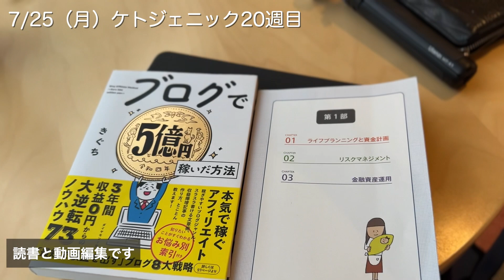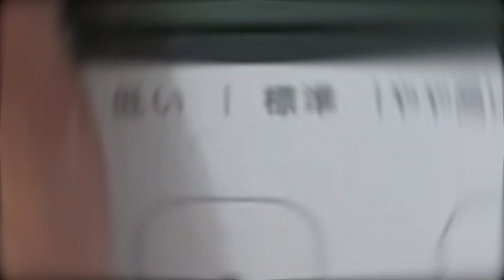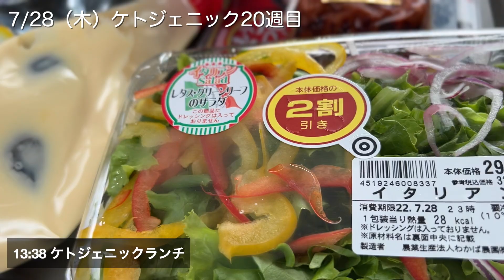ホームジム筋トレ大好きアラフォーサラリーマンの1週間 7/25〜7/29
ホームジムでの筋トレとケトジェニックダイエット、そして副業で不動産エージェント・you tube・ブログ・資格試験に挑戦しております。

ブログで５億円稼いだ方法
[テクシーリュクス] ビジネスシューズ 本革 TU-7770 メンズ

【関連動画】
［ホームジムのある暮らし］今週のケトジェニックダイエット｜筋トレ｜複業｜FP3級ルーティン　5/2〜5/6

［ホームジムのある暮らし］今週のケトジェニックダイエット｜筋トレ｜複業｜FP3級ルーティン　4/25〜4/29

［ホームジム］今週のケトジェニックダイエット｜筋トレ｜複業ルーティン　4/18〜4/23

［ホームジム］宅建士証が届いた！今週のケトジェニック｜筋トレ｜複業ルーティン

［ホームジム］ケトジェニック2週目！今週のホームジム筋トレルーティン 3/22〜3/25

［ホームジム］今週のホームジム筋トレ＆副業不動産エージェントルーティン 2/7〜2/10

［ホームジム］筋トレ大好きアラフォーサラリーマン 今週のルーティン 1/31〜2/4

［ホームジム筋トレ］筋トレ大好きアラフォーサラリーマンの平日ルーティン

［ホームジム筋トレ］平日の筋トレ-ルーティン 不動産エージェントの初仕事が来た！

宅建試験独学で2回落ちて3回目で受かった！落ちたからこそわかるいい勉強法悪い勉強法

［ホームジム筋トレ］賃貸不動産経営管理士試験勉強ルーティン＆ダイエット 11/1〜11/5

［ホームジム筋トレ］賃貸不動産経営管理士試験勉強ルーティン＆ダイエット

［ホームジム筋トレ］宅建試験が終わったので賃貸不動産経営管理士の勉強始めます！

［令和3年度宅建試験］ボーダー35点 どんな間違いした？気をつける点の話

［ホームジム筋トレ］ローファットダイエット宅建模試 平日ルーティン 10/4〜10/8

［ホームジム筋トレ］ローファットダイエット宅建勉強 平日ルーティン 9/27〜10/1

［ホームジム筋トレ］ローファットダイエットフル食 平日ルーティン 9/21〜9/24

［ホームジム筋トレ］5日で約5キロ減！ローファットダイエットフル食 平日ルーティン 9/13〜9/17

［ホームジム］ケトジェニックからローファットに切り替えた平日ルーティン 9/6〜9/10

［ホームジム］糖質制限ケトジェニック100日経過 フル食＆ホームジム筋トレルーティン7/31〜8/6 ケトジェニックダイエット| KETO WEEKLY ROUTINE IN JAPAN

［ホームジム］糖質制限ケトジェニックのフル食＆ホームジム筋トレルーティン7/26〜7/30 ケトジェニックダイエット| KETO WEEKLY ROUTINE IN JAPAN

［ホームジム］糖質制限ケトジェニックのフル食＆ホームジム筋トレルーティン7/19〜7/23 ケトジェニックダイエット| KETO WEEKLY ROUTINE IN JAPAN

［ホームジム］糖質制限ケトジェニックのフル食＆ホームジム筋トレルーティン7/12〜7/16 ケトジェニックダイエット| KETO WEEKLY ROUTINE IN JAPAN